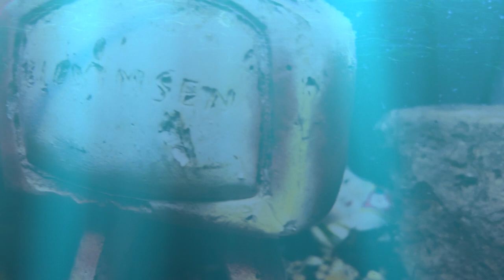"Televimsen" by Django Novo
M&V by DN. Published by UMA.

DN2023.